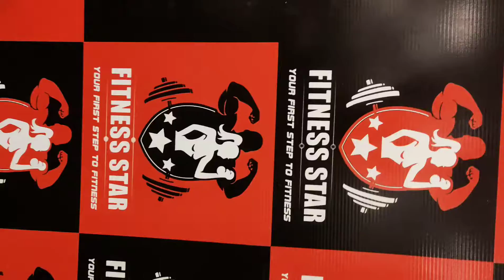gym love you status 💪😁 💪💪💪😍😍😍😍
good photo editing
photo editing
good photo editing and video editing

# gym